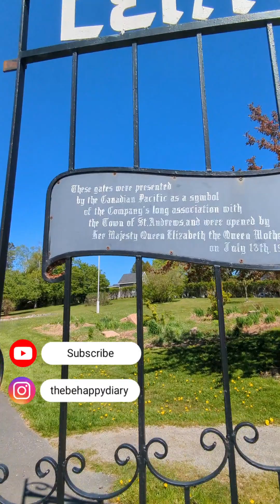Happy Victoria Day!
(Canada is part of a constitutional monarchy with King Charles III as its head of state)

It was a nice day out today. We went walking in Centennial Park, Saint Andrews to breathe some fresh air. The beauty, the nice weather, the calm, and the overall pleasant vibe just filled me up.

It sure felt good to soak up the 🌞 after the rough winter months that have caused my seasonal affective disorder. My skin badly needed it!

It wasn't just a walk in the park, but a treat for my brain (my mental health) and my well-being.